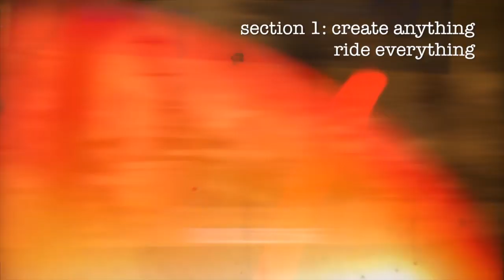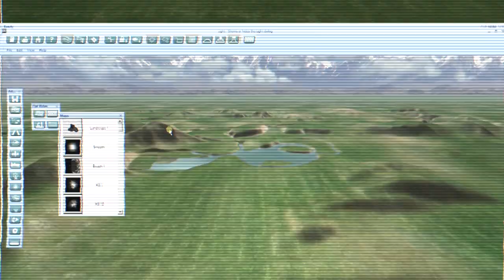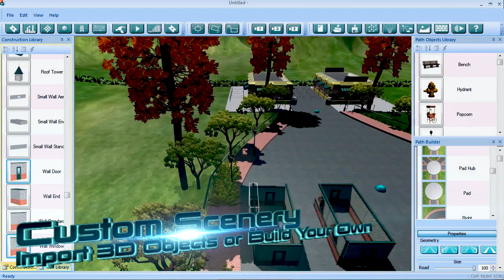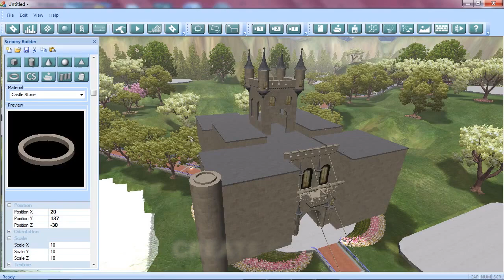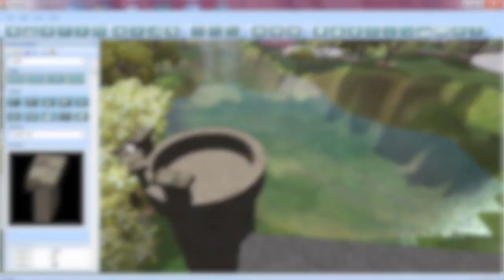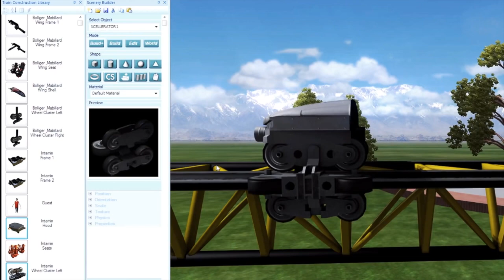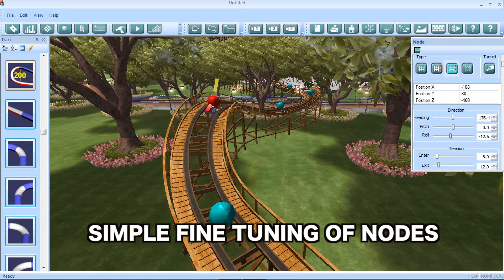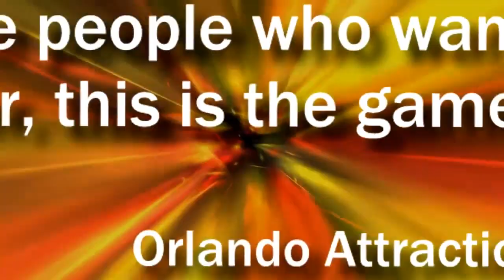Theme Park Studio - Steam Trailer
"There is still time to be a part of Early Access and recieve additional Kickstarter rewards through our extended Kickstarter Here is our Steam Video.  It is basically a compilation of our work, plus some new terra-forming video.

We look forward to working with all our backers during Early Access.